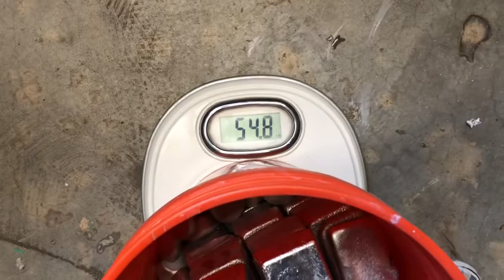Melting huge aluminum sheets